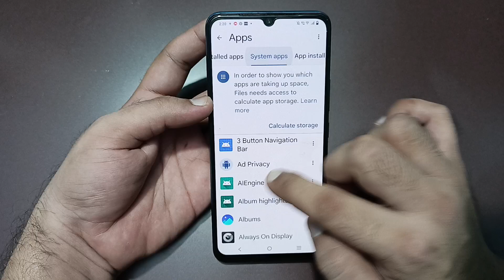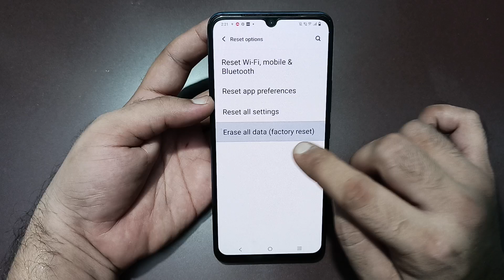overheating phone solution IQOO Z9 lite, how to fix overheating problem in IQOO Z9 lite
Best powerful CPU under 10k

60-Inch Tripod with Bag

7 Socket 6A Extension Board